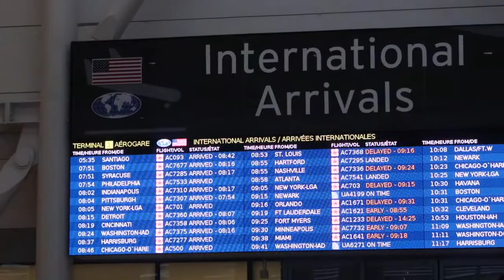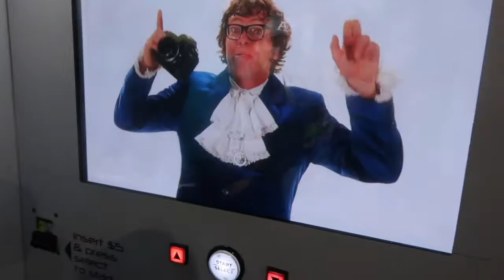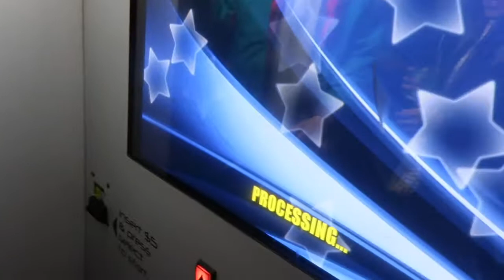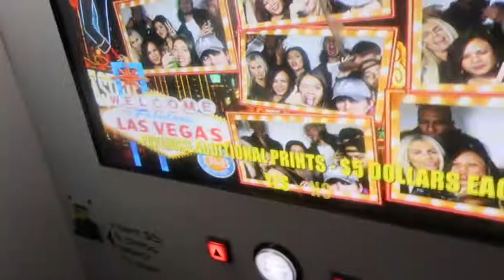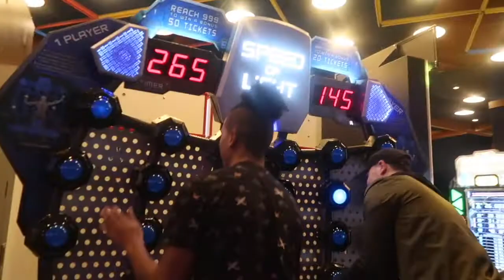The Return of Kiara (Chantal) for 10hours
Remember when this channel used to be Kitty & Kiara well guess who came to visit for less than a day LOL check it out.